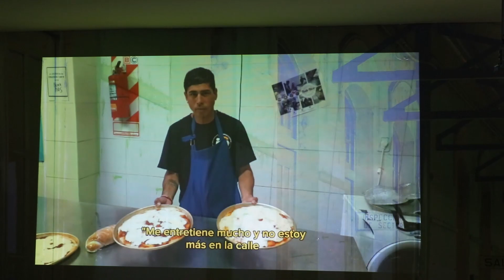7mo Aniversario de La Estación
El dispositivo municipal que forma parte de la Agencia Local de Prevención y Abordajes de Consumos Problemáticos es un ámbito de referencia en la materia. +info